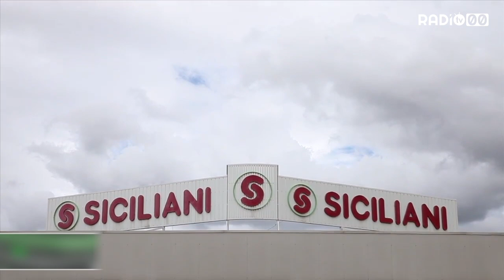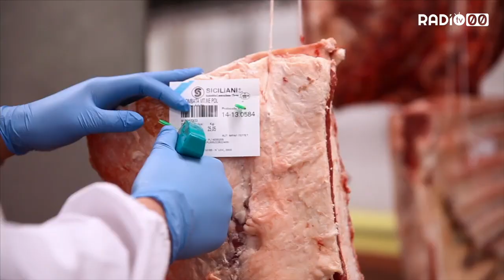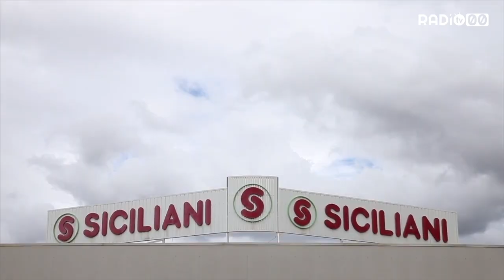Caso Siciliani. 59 positivi, quattro di Bitonto